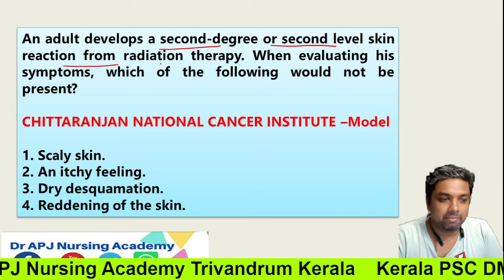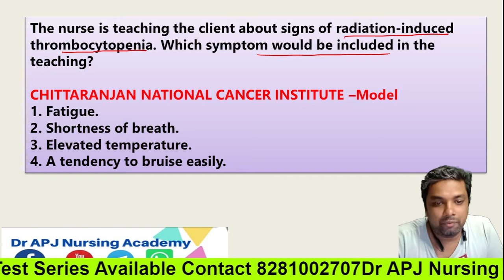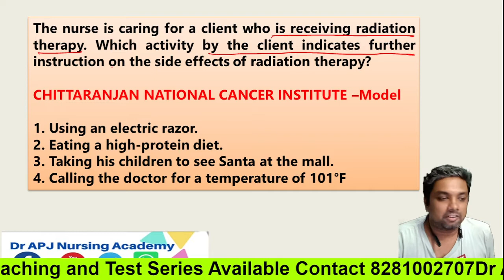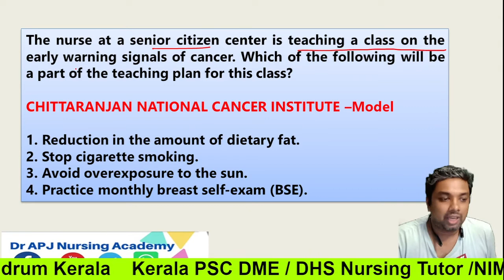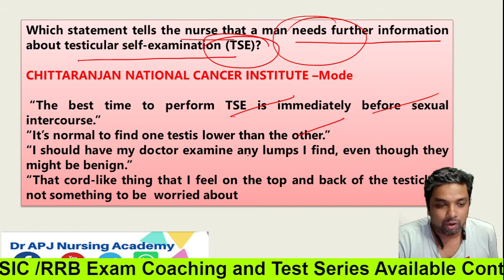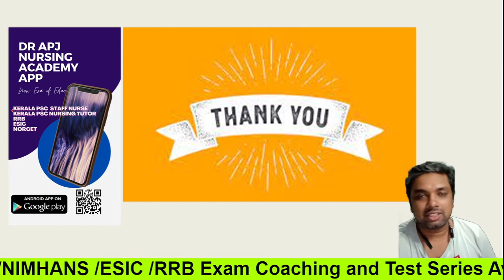Staff Nurse/ Nursingofficer Daily Question Discussion Series#124